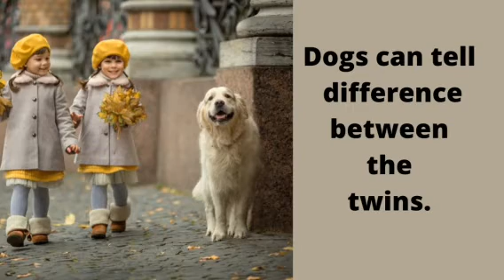fun facts about twins...@motivator0404